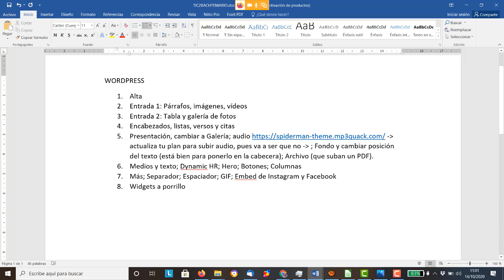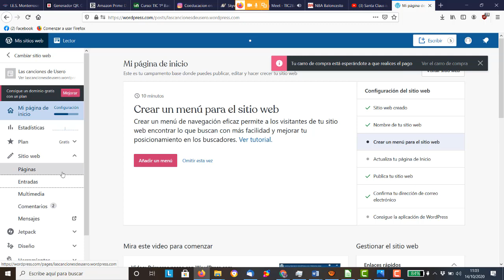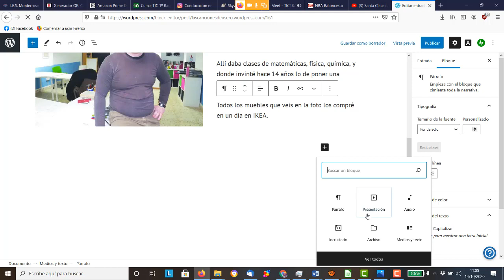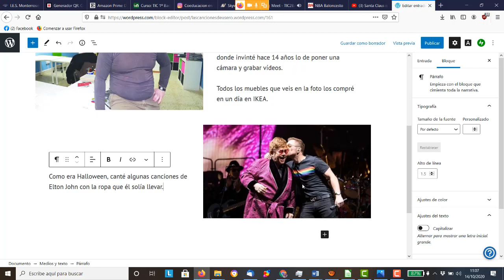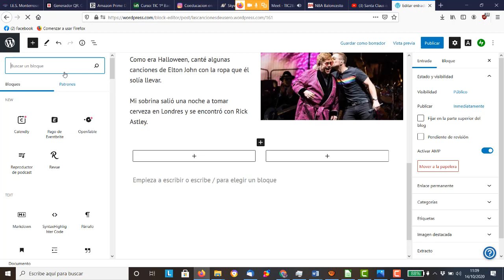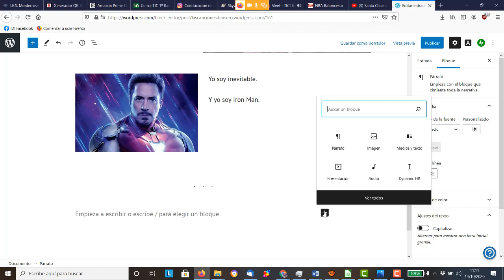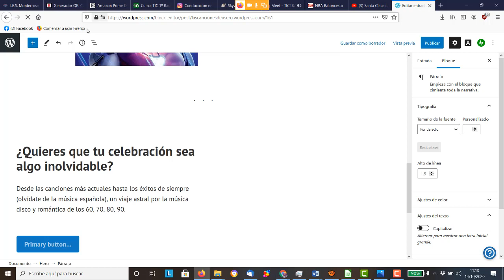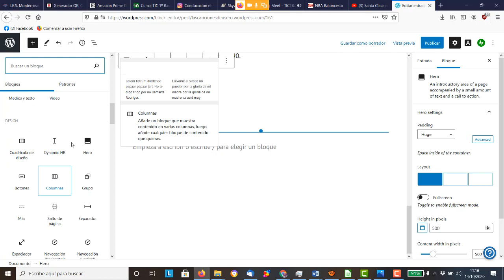UD01 Entrada 06 Medios y texto Dynamic HR Hero Botones Columnas TIC ESO Bachillerato IES Monterroso